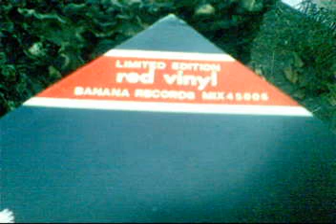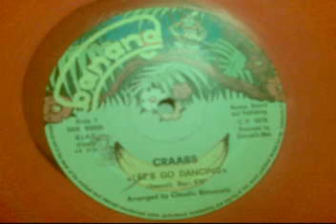Craabs - Let's go Dancing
Banana Records -- MIX 45006
Vinyl, 12", 45 RPM, Limited Edition, Red
Italy  1979
Electronic, Italo-Disco, Disco

Arranged -- Claudio Simonetti
Producer -- Giancarlo Meo
Written -- Simonetti, Meo

taken from my vinyl collection